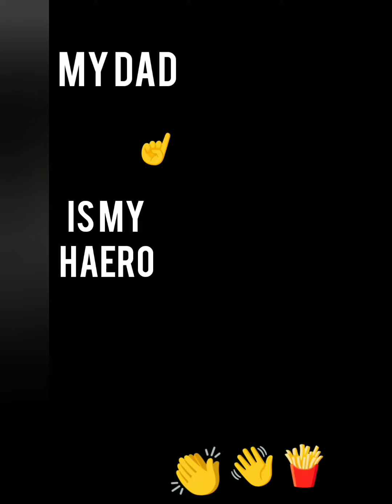FIRST HUGE CELEBRATION RC 200 IN GOOL VALLAY.